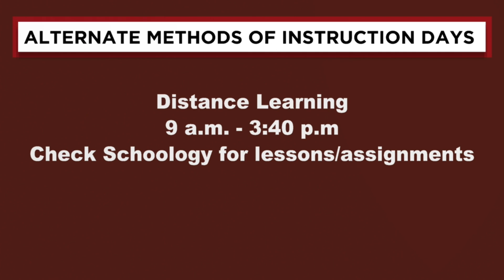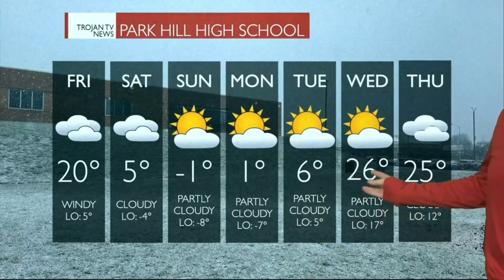Trojan TV News 1-11-24